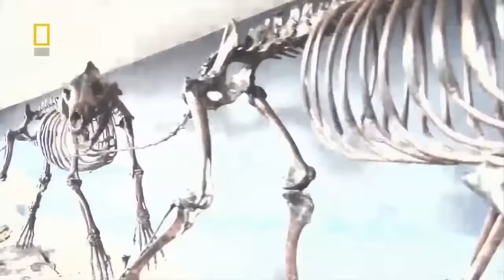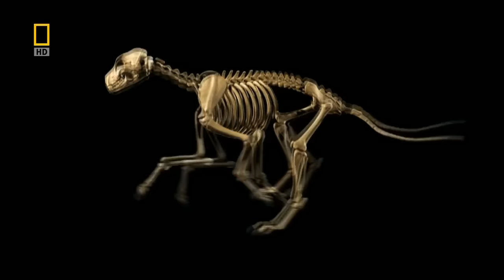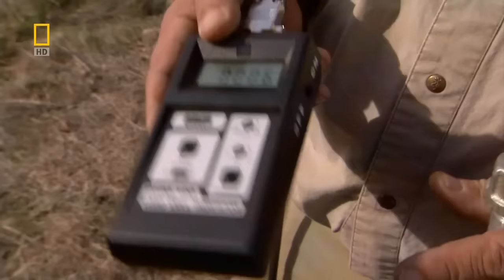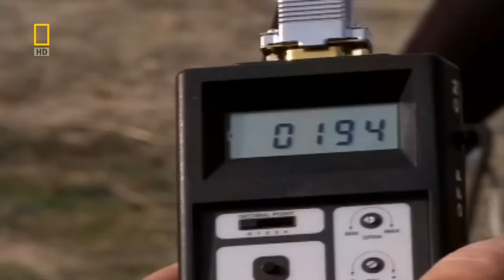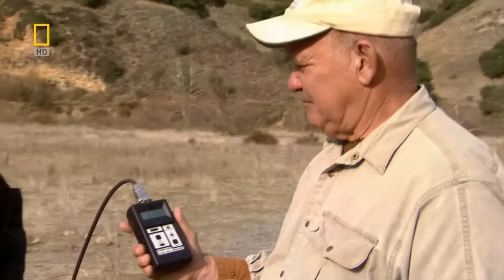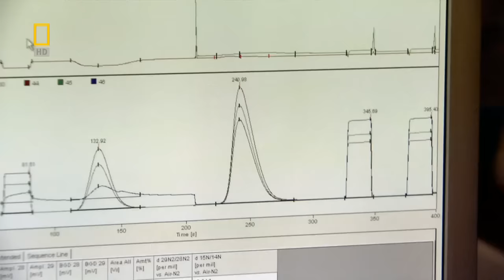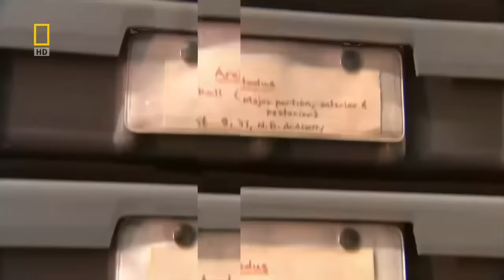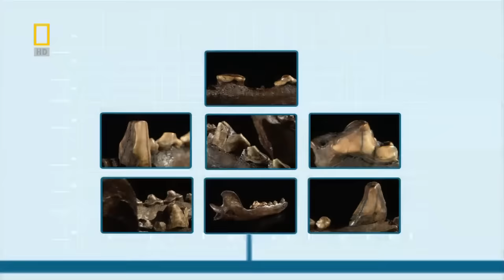Depredadores Prehistóricos (2007-2009) "Lobo Gigante" National Geographic HD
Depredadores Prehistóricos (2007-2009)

Episodio: "Lobo Gigante"  (Canis Dirus) - (2007)

National Geographic.

En HD  -  1280 x 720p.

Esta publicaciòn se hace sin ningùn animo de lucro, solo de divulgaciòn.

Todos los derechos son de sus respectivos creadores.

Para ver y Descargar